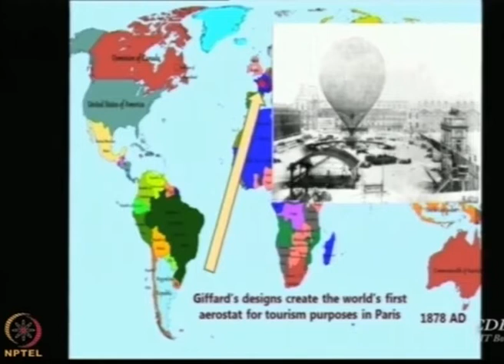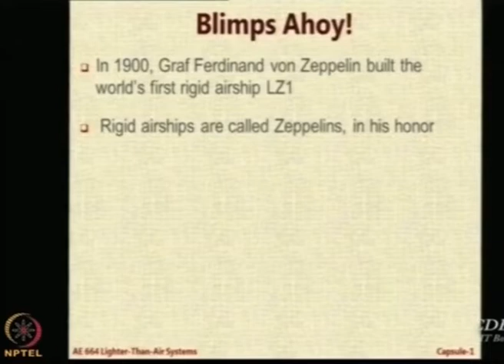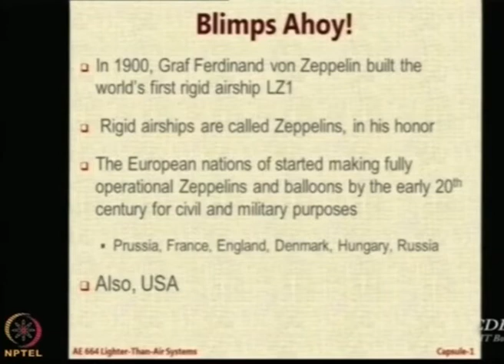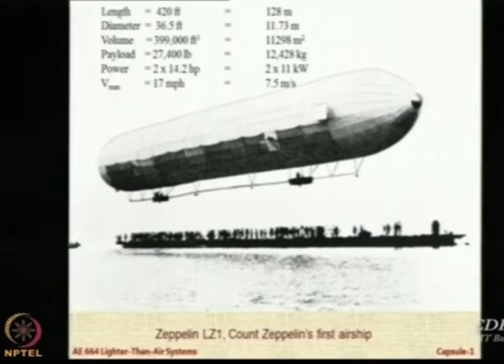Lec 11: Historical developments of LTA systems, Part-II